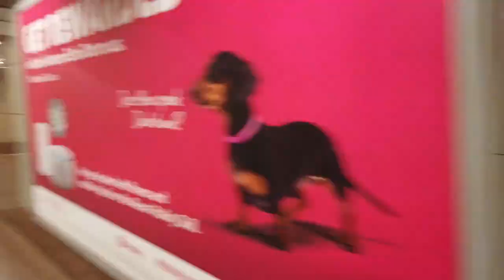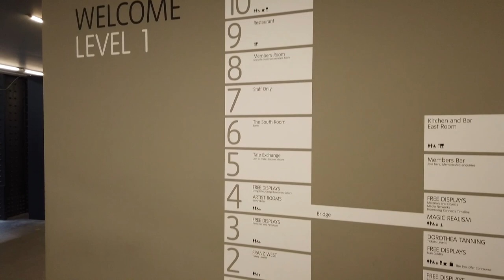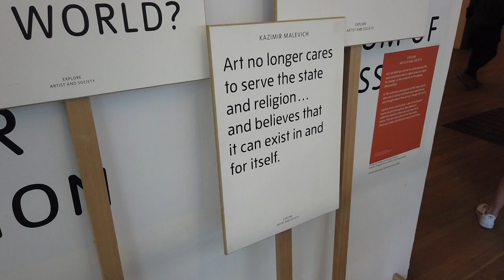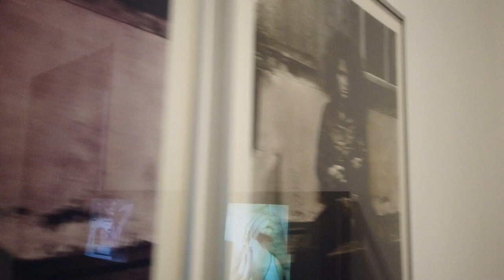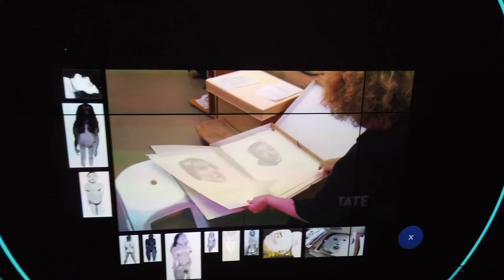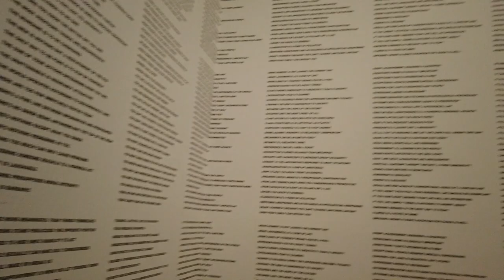Londra Tate Modern Müzesi | Tate Modern Museum London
Londra'da bir müzeye daha adım attık.Londra Tate Modern Müzesi adındanda anlaşılacağı gibi modern sanatlar müzesi olarak hizmet vermekte ve oldukça büyük bir alana kurulmuş bu müzede birbirinden ilginç kimi zaman anlamlandırabileceğiniz ve çoğu zaman  (benim için) anlam bulamayacağınız şeylerle karşılaşıyorsunuz..
Fzt.Ahmet !
Fit Stuff !
Sağlıkla Kal !